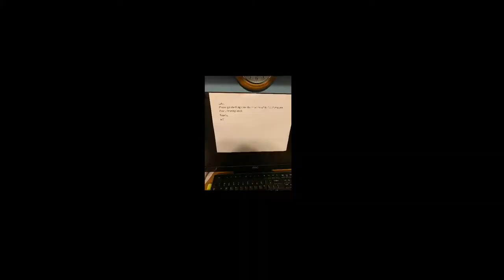Luke vs The File Cabinet